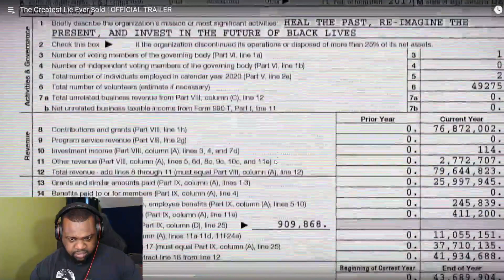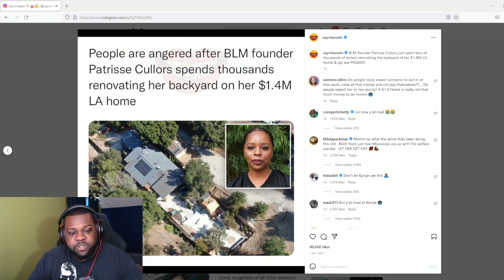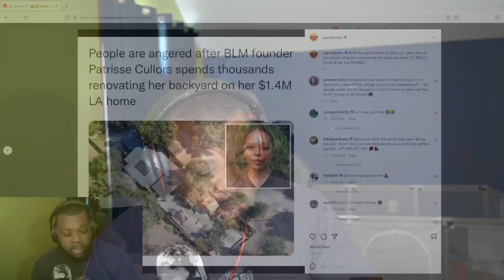Candace Owens The Greatest Lie Ever Told